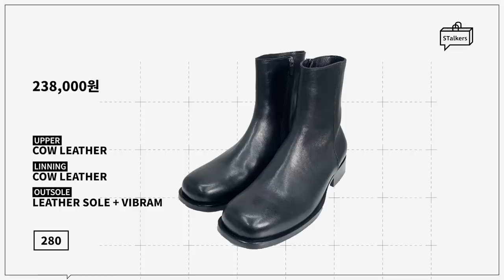최대 60%+10% 시즌오프 할인 때 사면 좋을 꿀템 추천!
***오늘은 W컨셉의 금전지원과 제품지원을 받아서 만들어졌습니다***
*자세한 착장 정보는 아래 링크를 참고해주세요!

오늘은 W컨셉과 함께 연말 시즌오프 할인 추천템 영상을 준비했습니다!
최대 60% 할인에 스토커즈 추가 10% 할인 받으셔서 현명한 소비하셨으면 좋겠습니다!
그리고 추가적으로 W컨셉에서 다양한 이벤트도 진행 중이니
아래 링크를 참고하셔서 다양한 혜택도 챙기셨으면 좋겠습니다!

📌리뷰 이벤트
- 주제 : W컨셉에서 기대하는 MEN 브랜드!
W컨셉에서 보고싶은 남성 브랜드와 이유를 정성스럽게 적어주세요!
- 추첨 : 25명
- 추첨 랜덤 사은품 증정 (기획전 페이지 참고)

친구가 초대링크로 가입 할 때마다

0:00 opening
0:27 birthdaysuit
0:46 lord john grey
0:58 kinch!
1:17 masion mined
1:35 rains
2:12 evener
2:27 abraham moon
3:05 the knit company
3:29 omega gloves
3:55 hooves
4:17 reproduction of pound
4:42 begin2.0.2
5:04 millo
5:22 lord john grey
5:37 lord john grey
6:11 rains
6:45 public figure
7:06 ending